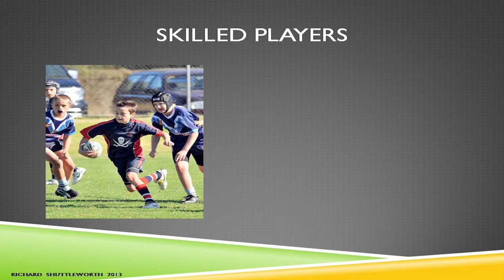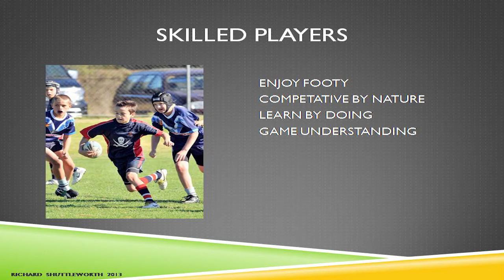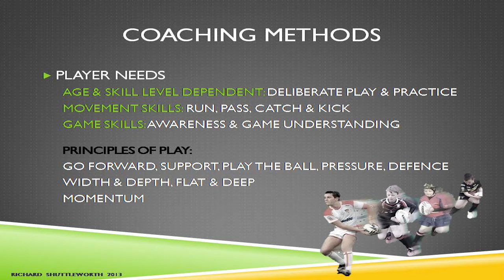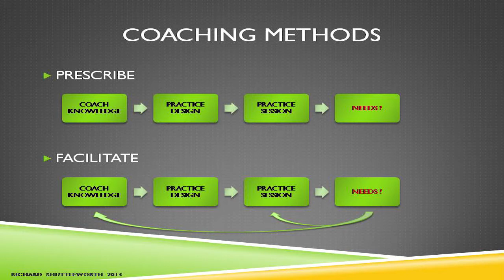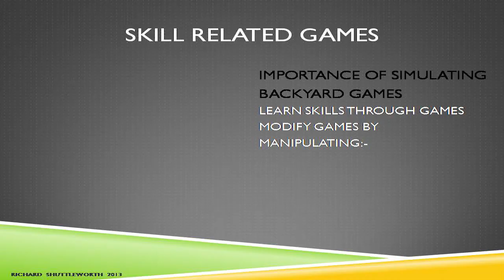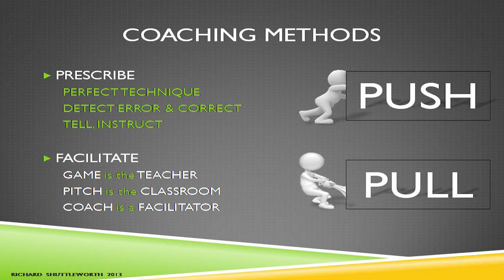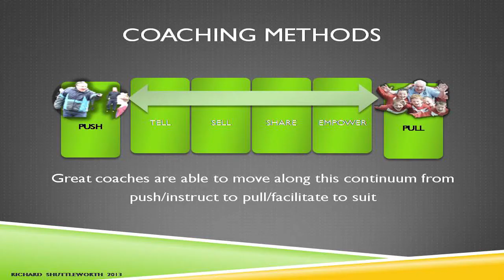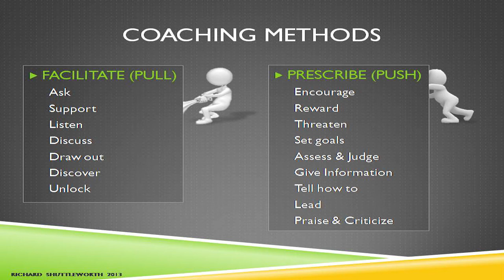Hands Off Approach to Coaching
Richard Shuttleworth, Skill Acquisition Specialist, takes an alternative look at coaching. Take a look with an open mind.